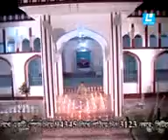Raziya mony 9